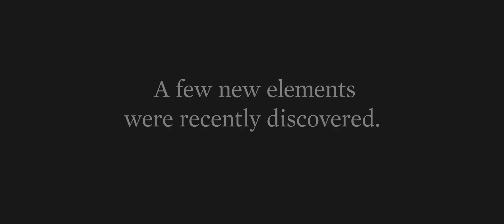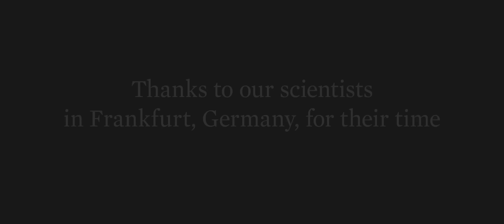Name That Element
Calling all name ideas! Four new elements were recently discovered, but they're still nameless. What would you name them if you could? Comment with your ideas below and the most creative name submitter (across all our social channels) will be given a prize! ‪#‎namethatelement